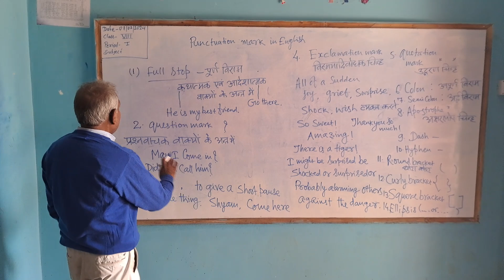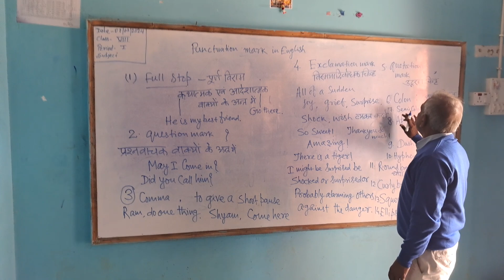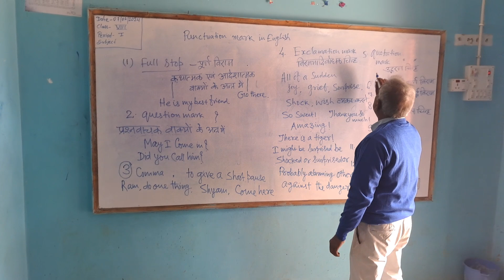7 February 2024